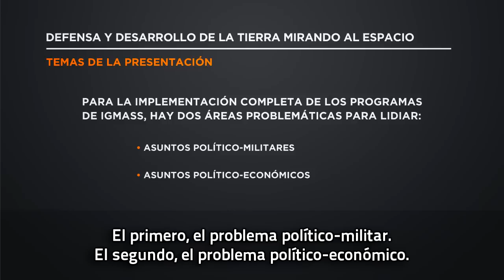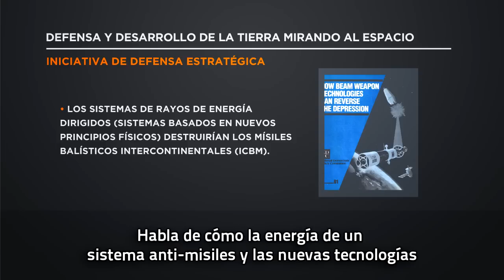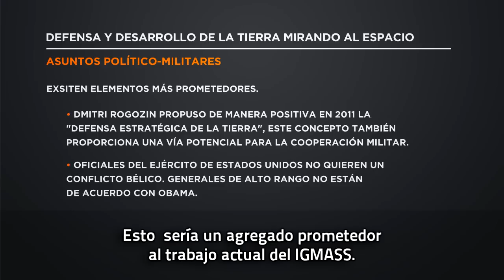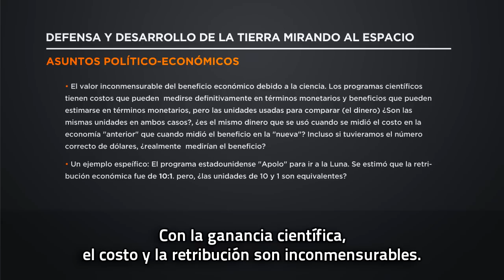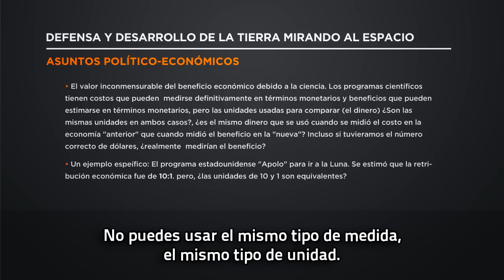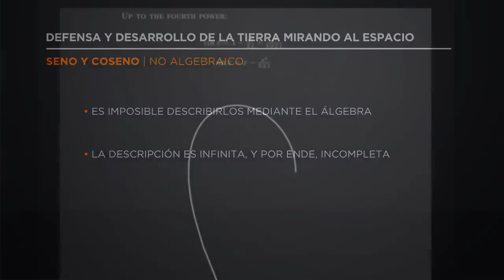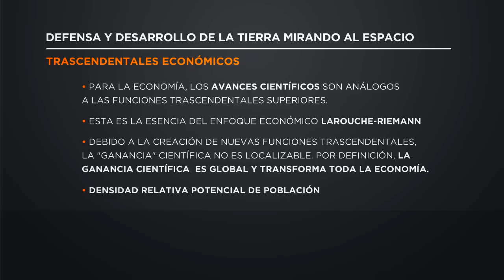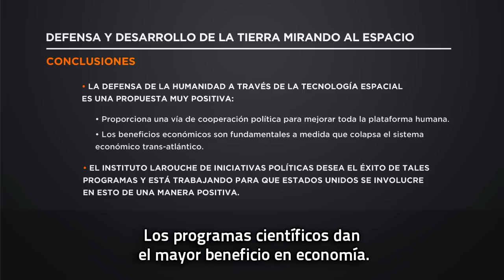Simposio: Seguridad espacial y global para la humanidad: Jason Ross de LaRouche PAC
A comienzos de septiembre se realizó una conferencia en Ucrania patrocinada por el proyecto IGMASS. La conferencia reunió a personas de distintos países para discutir los programas necesarios para mantener la seguridad de la especie humana, lo cual incluye pronóstico de catástrofes (como terremotos, por ejemplo) y la defensa de amenazas del espacio (como asteroides y cometas). Esta es la exposición de Jason Ross, uno de los dos invitados del Comité de Acción Política de Lyndon LaRouche en EE.UU.